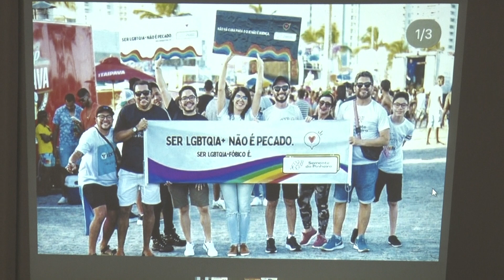Semana da Visibilidade Trans é promovida pelo Centro de Referência em Direitos Humanos LGBTI+